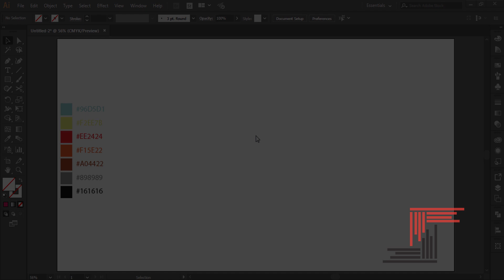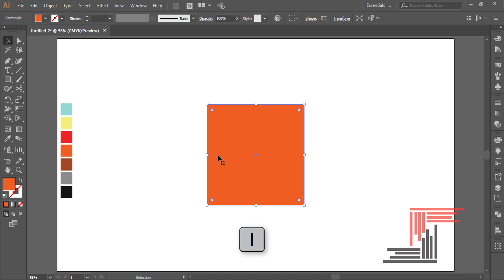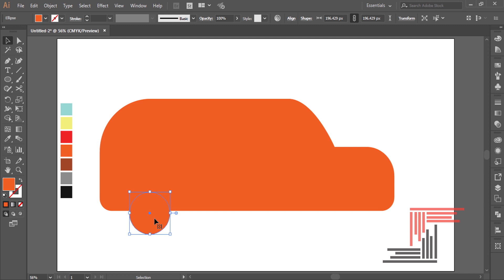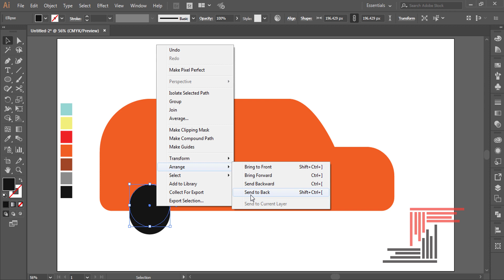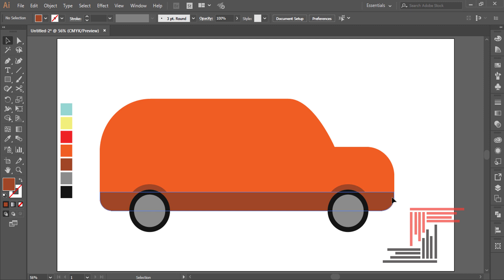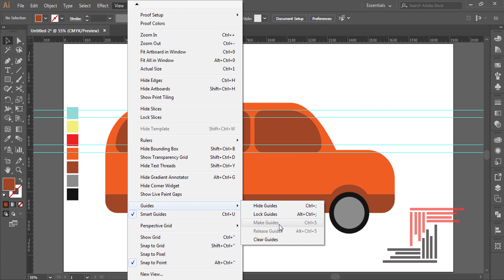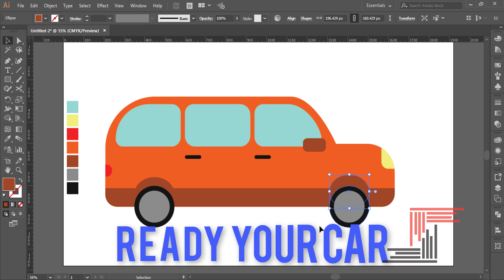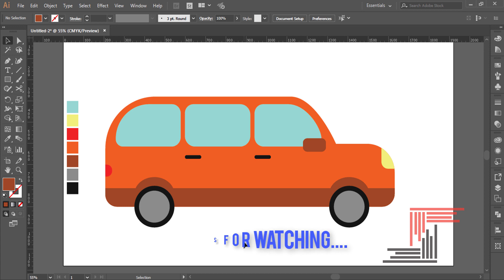Adobe Illustrator Tutorial | How to design a flat car | Beginners’ Tutorial | By Strong Graphics TV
Illustrator Tutorial | How To Design A Flat Car Beginners Tutorial | By Strong Graphics TV

how to make a car in illustrator

adobe illustrator draw a car

how to design a car in illustrator

how to make a flat car

Hello, everyone! In this video, I am showing you how to design a flat car in Adobe Illustrator.